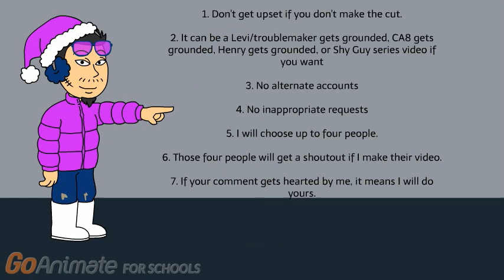How to make custom faces on GoAnimate + Shoutouts and Rules for Requesting Videos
In this video I will show you how to make custom faces(Comedy World only) on the GoAnimate For Schools website, as well as a couple people I suggest you subscribe to and rules about requestig videos. Yes, I'm taking requests. No inappropriate though.